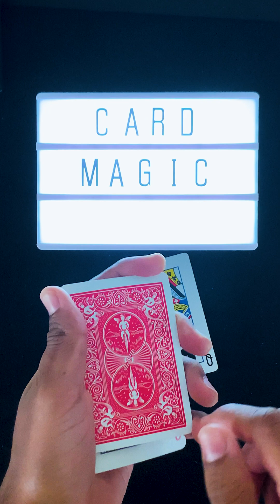Quantum Mechanics + Card Magic?!?!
Hey everyone!
Hope you like this effect from Jack Parker entitled The Non-Conformists Teach Quantum Mechanics. It's one of my favorite packet tricks!